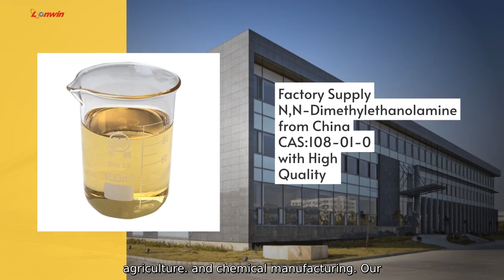China Cas No.615-50-9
Shanghai Lonwin Chemical Co.. Ltd. is proud to offer Cas No.615-50-9. a high-quality product from China. This product is widely used in various industries such as pharmaceuticals. agriculture. and chemical manufacturing. Our company ensures that Cas No.615-50-9 meets the highest standards of quality and purity. making it suitable for a wide range of applications. With our advanced production technology and strict quality control measures.